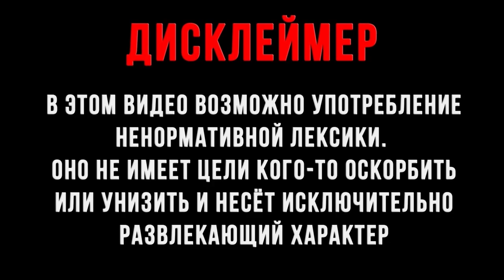Вжлинк будет продавать хату ? I Про Хованского I Матильда ждет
Топгеймер делится своими мыслями , о происходящих вещах . VJLink хочет оставаться в Мексике .

Таймкоды :

0:23 Сказал Тёте Ире продавать хату
1:09 Про отзывы о Кокоджамбо
3:24 о убежище в Америке
5:38 Куда планировалось лететь ранее
6:08 Матильда
6:48 О Хованском